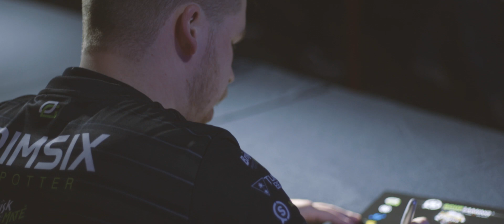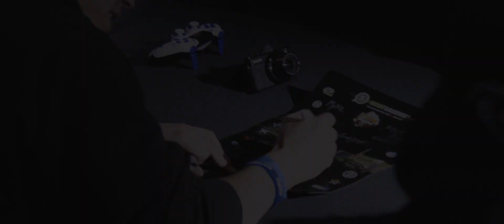What Happens in MLG Vegas...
MLG Vegas was the last major event of 2016, and TeamSCUF was there to watch some esports, and admire the gleaming lights of Sin City.

SCUF was there with a booth for fans to get their hands on our custom, handcrafted controllers. Some of SCUF’s teams made an appearance for a signing, including OpTic, FaZe, Rise Nation, EnVy, Luminosity, Allegiance, SoaR and the Old Men of OpTic.